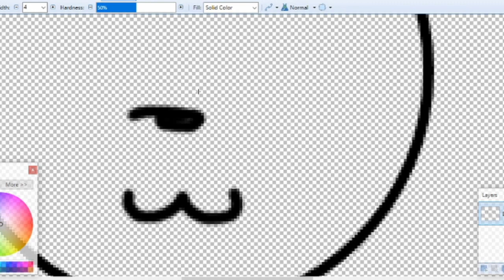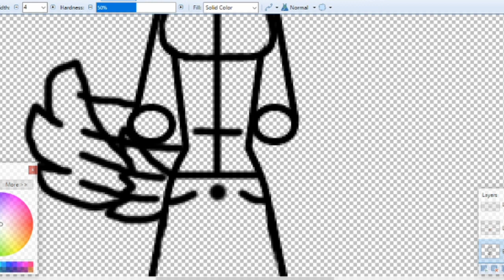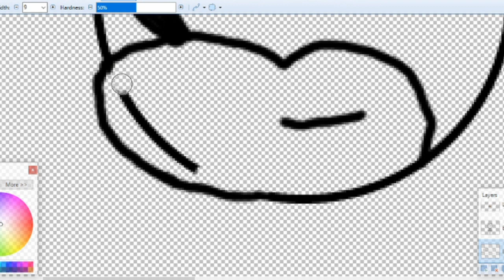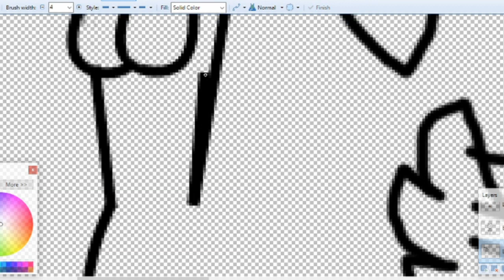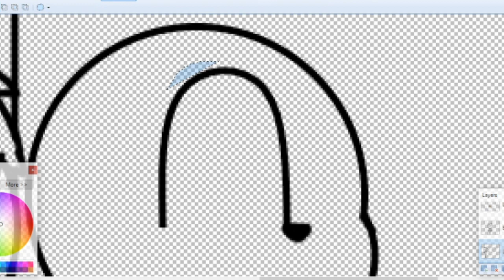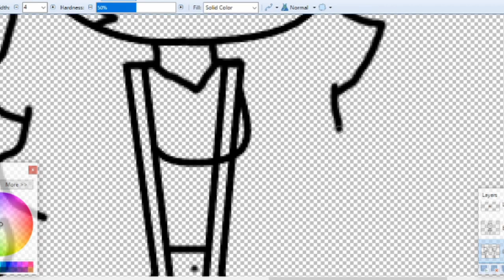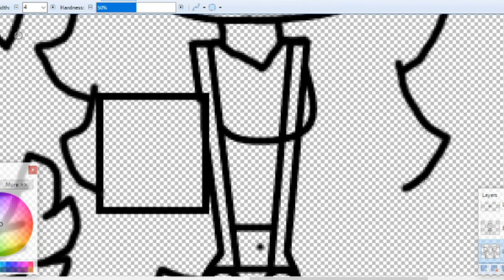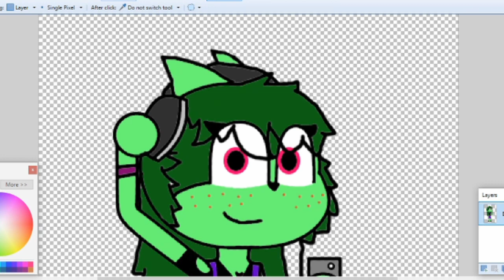Astum turns one!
A speedpaint dedicated to Astum, my first Sonic OC post animatic days, turning a year old (from a creation standpoint, that is)